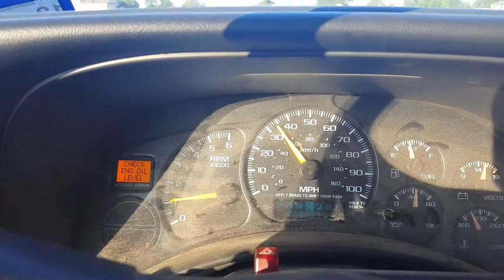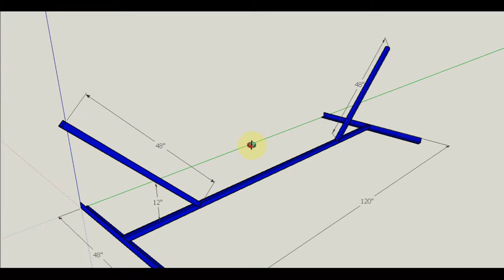Saturday Morning Vlog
A long time waiting but we finally finished putting the truck back together and have been driving it around this week! With the truck finished and now have the ability to tow the trailer we were able to go pick up some much needed steel for other project and hopefully this weekend my son will finish with upgrades to the camper trailer and we can clean up the garage again. I have a few things I need to work on in the shop rather than outside but it is being used as storage and needs some sorting after working on the truck.
Have a great week and enjoy the weekend by doing something you love!

My gear:
I use the Audio Technica AT2020 XLR because I wanted to be able to record music occasionally. If you do not need that then you could just go straight for the USB version and wouldn’t need the phantom power or extra cables. The external recorder is a must when using a cell phone and will help with audio sync when editing.

Zoom H1
Audio-Technica AT2020
Phantom power
XLR to USB cable
XLR Microphone cable

Stop tapping the screen on your phone all day and get out there and learn something new by doing!